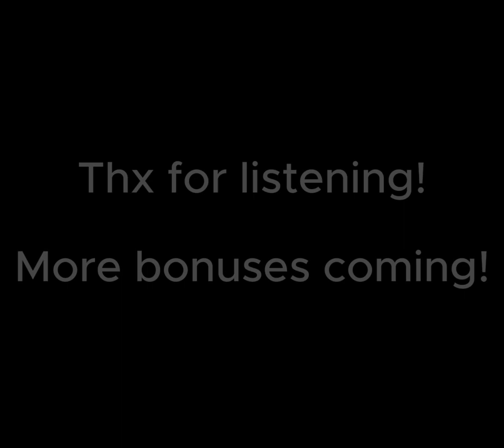S4MPL3_7H15 B1 (Bonus!) - kXtXklysm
The FIRST BONUS song of the "Sample this" saga (don't actually sample).

"Sample_This 7 (don't actually sample) - kXtXklysm"

I love RJ Pasin's content, it's awesome, go check him out on tiktok at @rjpasin